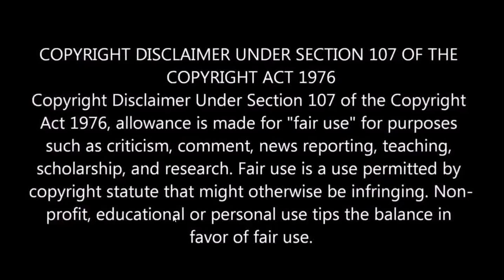Mikey Garcia vs Juan Manuel Lopez Film Study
Credit to HBO for the video clips.

This is a film study of the first round of Mikey Garcia vs Juan Manuel Lopez